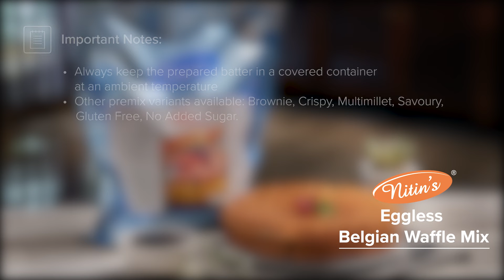Nitin’s Eggless Waffle Mixes: Secrets to Crispy Belgian Goodness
Want to make fluffy, crispy waffles but short on time? We've got you covered!  Our widest variety of waffle mixes caters to every taste bud, from classic Belgian to decadent brownie and even healthy millet options.

All mixes are eggless, super easy-to-use, and whip up mouthwatering waffles in minutes!  Just add water, mix, and bake - that's it!